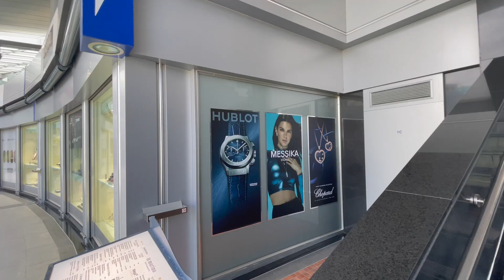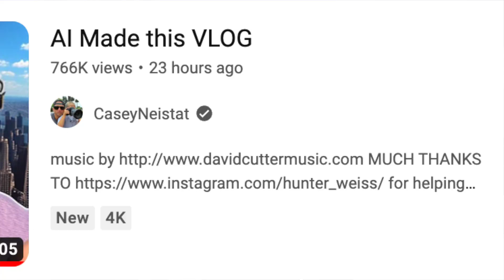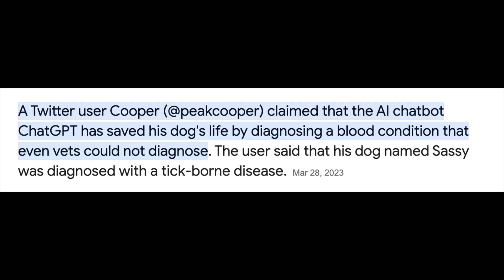Chat GPT Explained..... For People Like Us!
What is ChatGPT? OpenAI's Chat GPT Explained. What is Chat GPT? What is OpenAI?  What is Chat GPT Explained? What is Artificial Intelligence? ChatGPT is trending currently as OpenAI's AI Chat Bot went live to the public. Artificial Intelligence 2023 has taken a giant leap forward as Open AI have launched Chat GPT, an artificial intelligence chat bot that does chatgpt coding and artificial intelligence art through Dalle-2. ChatGPT uses machine learning python and artificial intelligence to learn how to generate content, rather than just analyse data. What is chat gpt? It's an AI Chat bot that uses Generative pre training to answers questions from the public, like a search engine. Some people are already saying that Chat GPT could put Google out of business, even thought Chat GPT was only launched 2 weeks ago. But what is chatgpt?